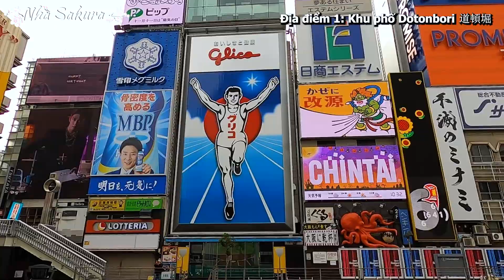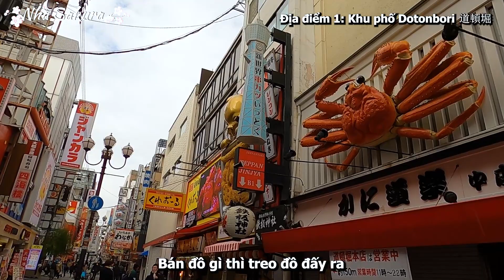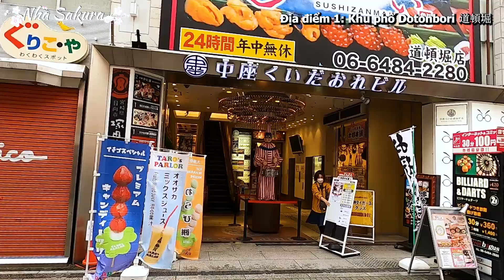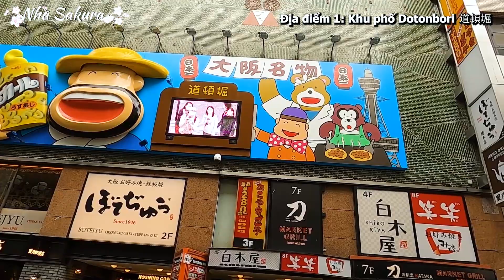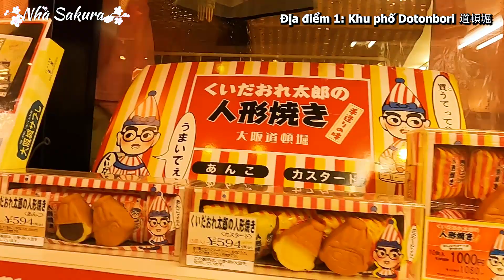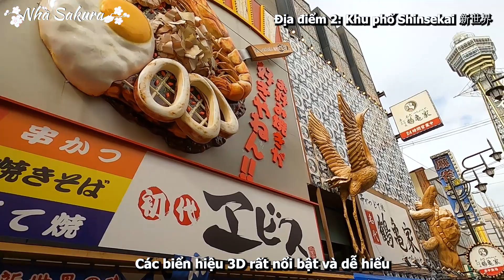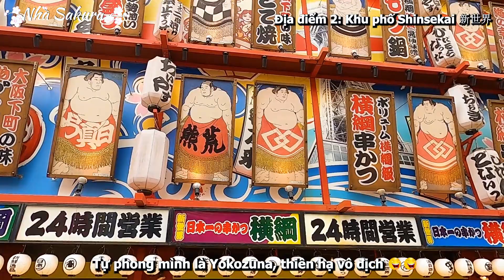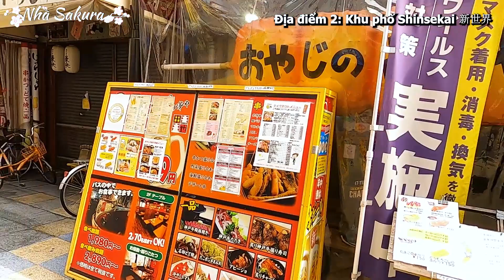DOTONBORI & SHINSEKAI - Hai khu phố vui như hội đặc trưng cho OSAKA | OSAKA #1 | Nhà Sakura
Theo cảm nhận của nhà Sakura thì Tokyo và Osaka gần giống như Hà Nội và TP Hồ Chí Minh, trong khi người Tokyo có vẻ trầm lắng thì người Osaka ngược lại rất sôi nổi, ăn to nói lớn. Các bạn có thể cảm nhận ngay khi xuống ga Osaka nghe các người Osaka nói chuyện với nhau, nhưng có lẽ cách cảm nhận dễ dàng nhất là đi dạo ở một trong hai khu phố Dotonbori 道頓堀 hoặc Shinsekai 新世界 ở trung tâm Osaka.

Cả hai khu phố này đều có lịch sử hàng trăm năm trước, khởi nguồn là khu nhà hát nhạc kịch, sau đó phát triển các quán ăn và bây giờ thành địa điểm tham quan vui chơi giải trí với rất nhiều hàng quán thu hút người dân Nhật và khách quốc tế. Dotonbori có biểu tượng là bảng quảng cáo của hãng Glico có hình ảnh vận động viên giơ tay chạy về đích và là thánh địa của món Takoyaki. Trong khi đó, Shinsekai có biểu tượng là toà tháp Tsutenkaku và món Kushikatsu cũng đặc trưng cho Osaka.

Tuy nhiên điều mình thấy thể hiện tích cách phóng khoáng của người Osaka nhất là cách trang trí biển hiệu của cả hai khu phố. Hầu hết các biển hiệu ở đây đều được làm rất to lớn hoành tráng kiểu 3D rất nổi bật, ví dụ như quán Takoyaki thì có một cái takoyaki to đùng ở cửa, quán thịt nướng thì treo cả con bò trên nóc … Nhà mình đi dạo phố mà cảm giác như đi vào khu vui chơi, chỉ nhìn ngắm thôi mà cũng thấy vui vẻ hết cả người, đi ngắm mãi không biết chán.

Mời các bạn cùng nhà mình dạo hai khu phố tuyệt vời này và xem hai món đặc sản Takoyaki và Kushikatsu như thế nào trong video này nhé!

👇 XEM THÊM VIDEO CỦA NHÀ SAKURA 👇
🎞️ 10 ĐỒ TRẠI YÊU THÍCH của nhà Sakura - Phong cách đi cắm trại như ở nhà 🙂 | Nhà Sakura
🎞️ Đi chợ ở Nhật một tuần hết bao tiền? Tiền ăn ở Nhật rẻ hơn Việt Nam | Nhà Sakura

🌸THEO DÕI FANPAGE để cập nhật tin tức mới nhất của Nhà Sakura nhé!
Nhà Sakura là một gia đình Việt ở Nhật có đam mê du lịch trải nghiệm. Thông qua hành trình vi vu khắp nước Nhật Bản, Nhà Sakura mong muốn chia sẻ kinh nghiệm du lịch cắm trại, cuộc sống gia đình, và truyền cảm hứng đến những người có chung sở thích!